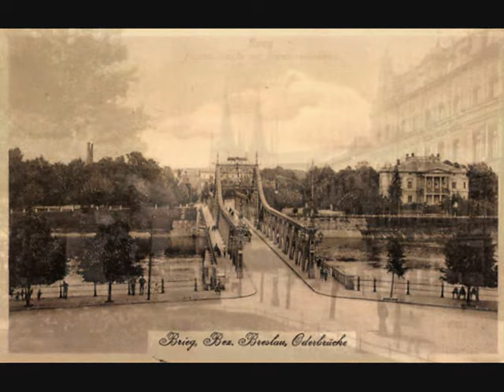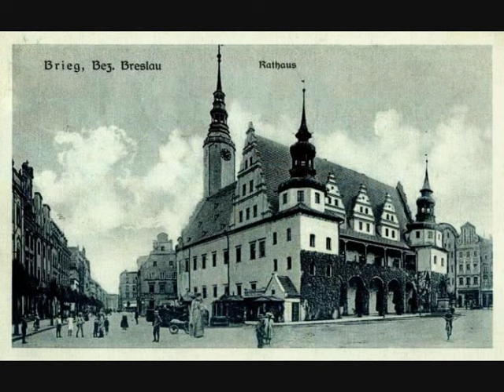Brieg ・Schlesien ・Brzeg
Stare anzichtkarty ze Brieg we Dolnym Ślōnsku ・Alte Ansichtskarten aus Brieg in Schlesien ・Old postcards from Brieg in Lower Silesia ・Stare pocztówki z Brzegu na Dolnym Śląsku